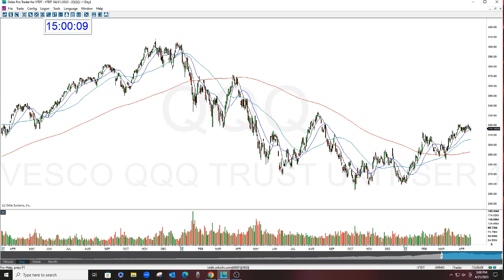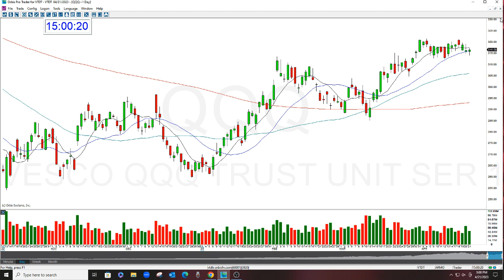QQQ MARKET REVIEW 4-21-2023